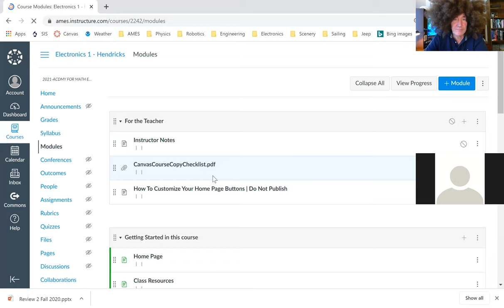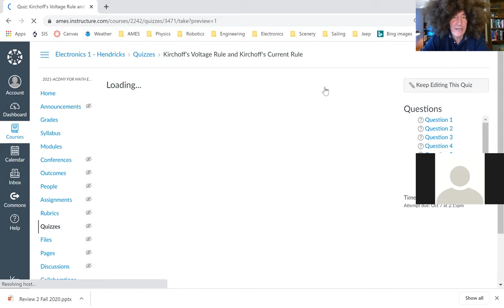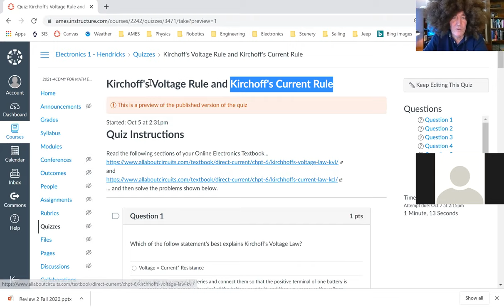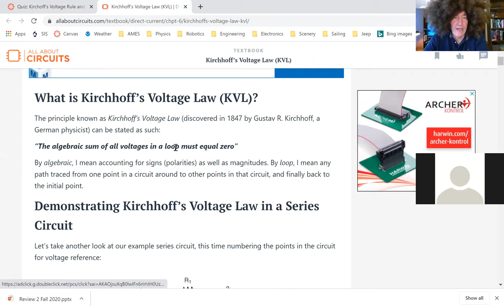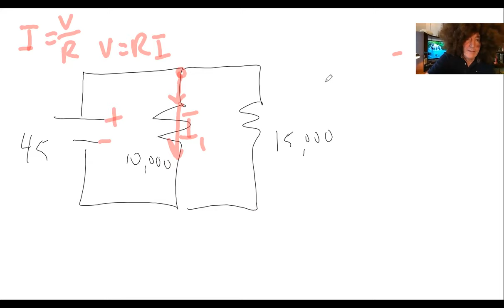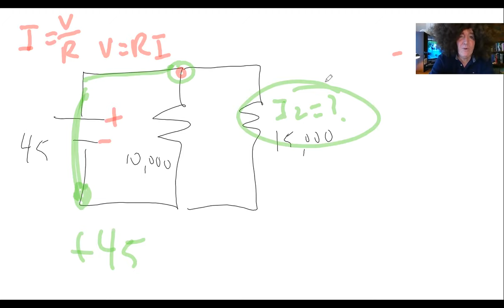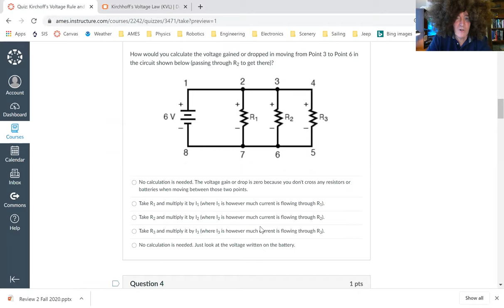Electronics 10 05